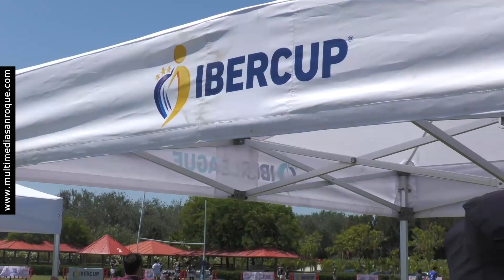NOTICIA IBERCUP 28 JUNIO 2023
San Roque Rugby Club M16 se consagra subcampeón de la Copa de Plata de la Ibercup Andalucía

San Roque Rugby Club M16 ha dejado una huella imborrable en la primera edición de la Ibercup Rugby Andalucía, llegando a la final de la Copa de Plata. El torneo se llevó a cabo los días 26 y 27 de junio en las canchas de Los Pinos de Santa María Polo Club, donde los leones han dejado su notable categoría deportiva y calidad humana en este noble deporte.